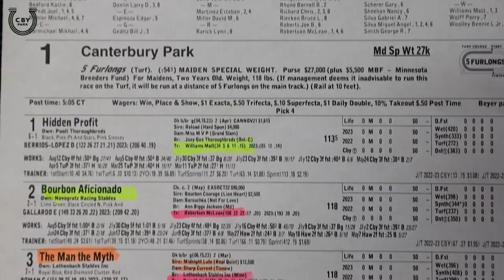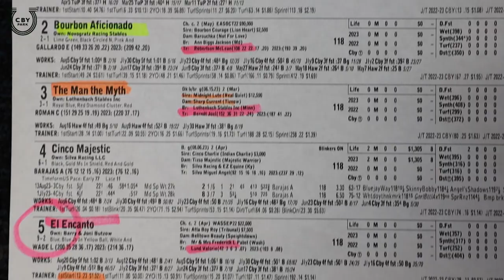Canterbury Park feature: El Encanto debuts Wednesday night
Canterbury Park media director Jeff Maday talks with trainer Valorie Lund about Barry & Joni Butzlow's El Encanto, a Washington-bred son of Atta Boy Roy who makes his career debut in race 1 on Wednesday at Canterbury.

Lund calls him the fastest two-year-old in her barn, and expects that he can rate if some of the other first-time starters burn gas early in this five-furlong turf event.